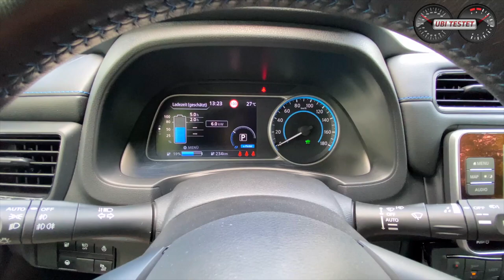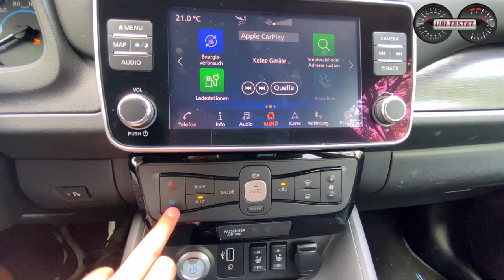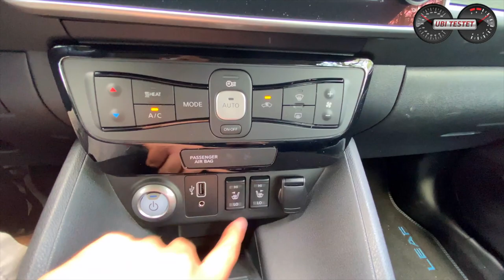Nissan Leaf+ TEKNA (62kWh) 160kW | POV Drive - Test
Today I take on a first ride with the 2nd generation of the all electric Nissan Leaf. I drove the most powerful version - the Nissan Leaf+ - with the biggest battery available. The battery has a capacity of 62 kWh and the everange of the Nissan Leaf+ is about 350-380km.
The electric vehicle can be charged via EU-Typ 2 with max 6,6kW or fast charging by using the CHAdeMO System with maximum 50kW. It takes 90 minutes from 20 - 80% state of charge.
For getting infos about the energy consumption I took the Nissan Leaf+ for a test drive around noth of munich.